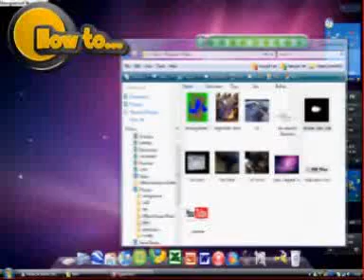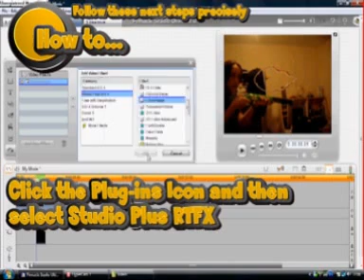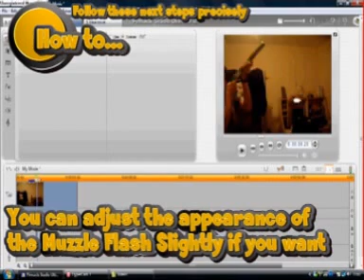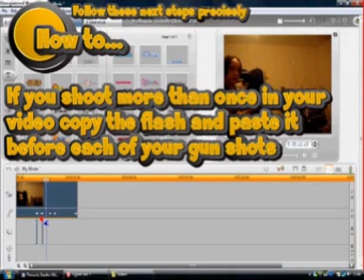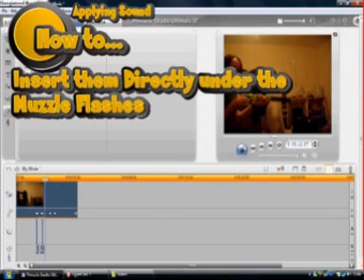Creating a Muzzle Flash on Pinnacle Studio 12 (Plus or Ultimate)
Tutorial on how to create a Muzzle Flash to a video of some one shooting a toy gun.

Includes easy step by step instructions in words and video, making it easy and fun to do

TMP Films 2010